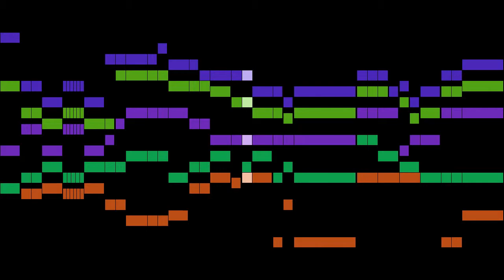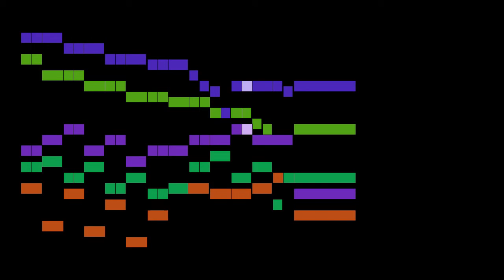Pezel - Fünff-stimmigte blasende Music, No.14